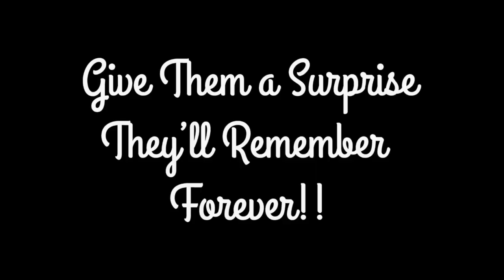Surprise! It's a Gorilla in a Tutu!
Give them the gift they will remember forever! Send a Singing Telegram